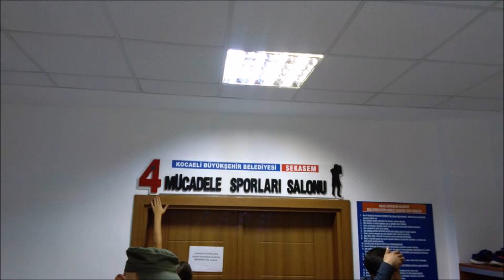JKD KULELKAVİDO TANITIM 342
"YERE SERDİĞİNDE BAŞUCUNDA DUR" İLKESİ